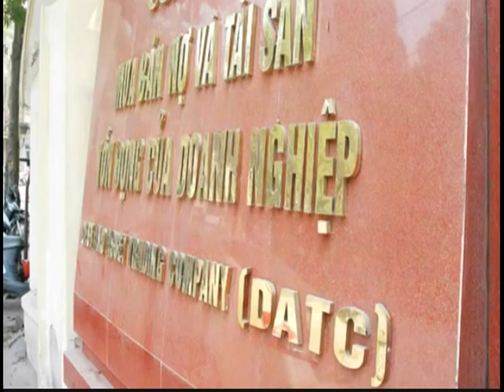120608 - Tin Việt Nam